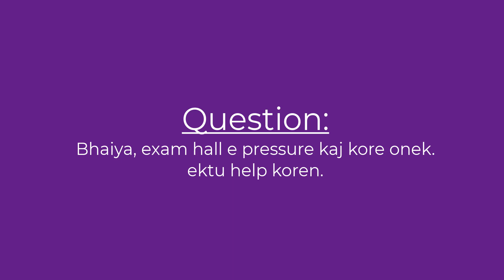এক্সাম হলে প্রেসার Feel করলে কি করবেন? | MidNight Motivation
Join our Facebook Group for free zoom classes and exclusive content!

🔹 Follow our Facebook Page for more COOL VIDEOS!

🔹 Be part of our Telegram Group for updates and resources!